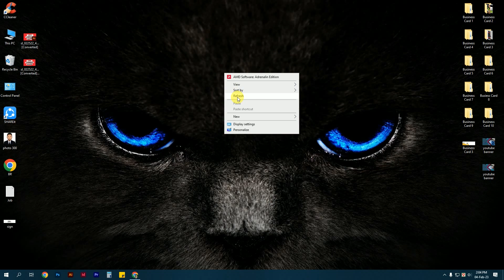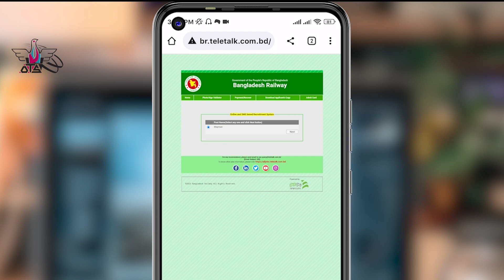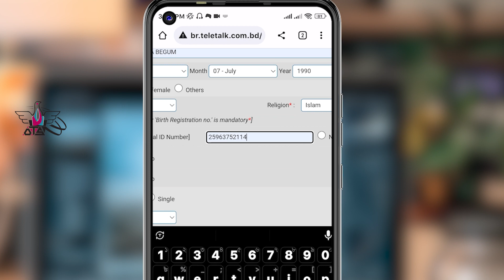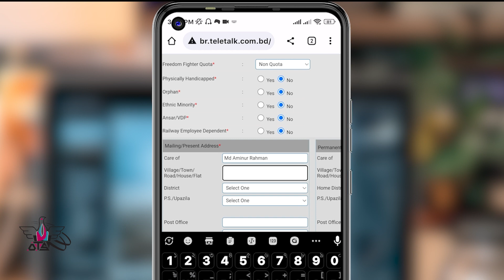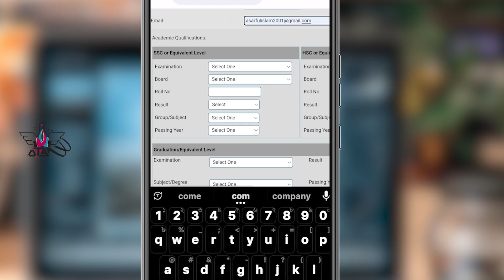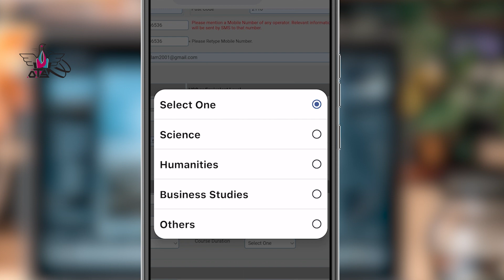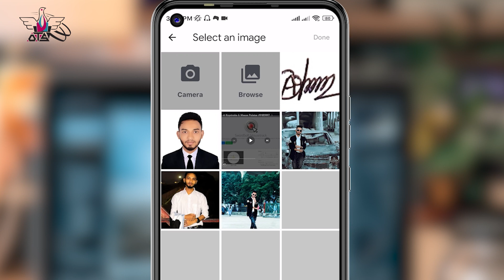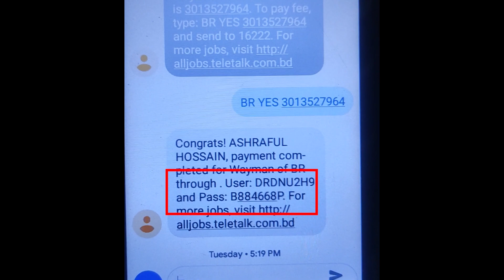Bangladesh Railway govt job apply Online । মোবাইল দিয়ে সরকারি চাকরির আবেদন। OT Station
আজকের ভিডিওতে দেখাব কিভাবে আপনি সঠিক নিয়মে মোবাইল দিয়ে অনলাইনে সরকারী চাকরি বাংলাদেশ রেলওয়েতে ওয়েম্যান পদে আবেদন করবেন। How to apply government jobs online.

এই ভিডিওতে আরো দেখাব টেলিটক সিমের মাধ্যমে কিভাবে পেমেন্ট করবেন

কিভাবে ছবি এবং স্বাক্ষর 300*300 পিক্সেলে রিসাইজ করবেন দেখে নিন?

আবেদনের জন্য যা যা লাগবে:
০১। আপনার একাডেমিক যে কোন একটি সার্টিফিকেটের কপি এবং এনআইডি/জন্ম নিবন্ধন কার্ড ।
০২।  আপনার পাসপোর্ট সাইজের ছবিটিকে স্ক্যান করে (৩০০*৩০০) পিক্সেলে  সাইজ করে নিবেন।
০৩। আবেদনের জন্য আপনার স্বাক্ষরটিকে স্ক্যান করে (৩০০*৮০) পিক্সেলে  সাইজ করে নিবেন।
০৪। প্রথমে লিংকে ঢুকে ফর্ম ফিলাপ করে ছবি এবং সিগনেচার আপলোড করে আবেদন কপি ডাউনলোডে করে নিন। তারপর টেলিটক সিমের মাধ্যমে পেমেন্ট করে এসএমএস এ প্রাপ্ত ইউজার আইডি আর পাসওয়ার্ড সংরক্ষন করুন।

job application
Railway job circular
govt job online apply